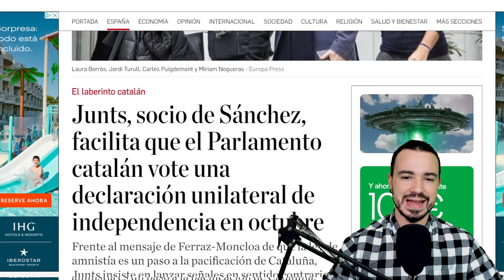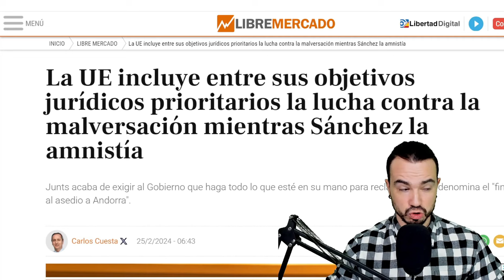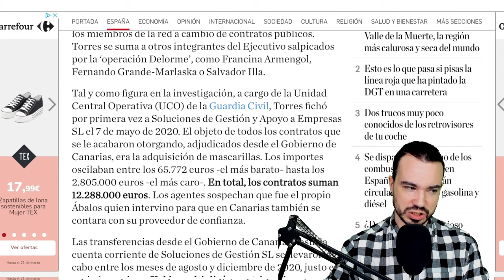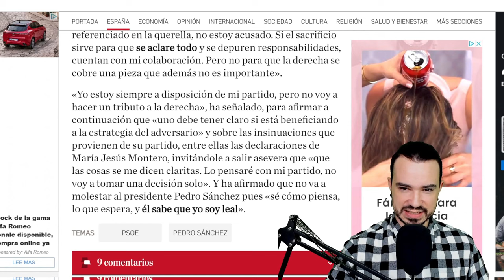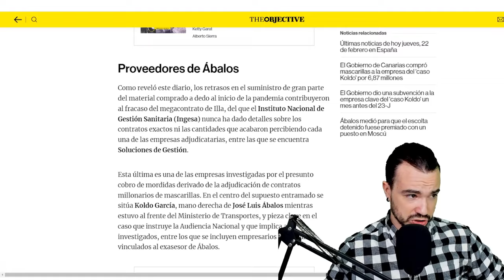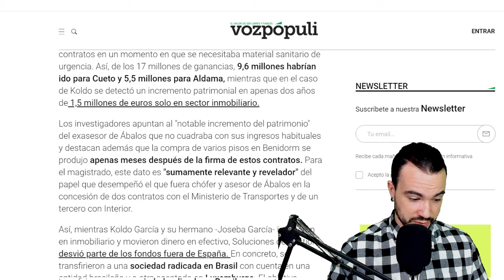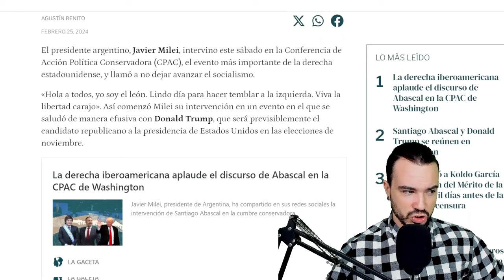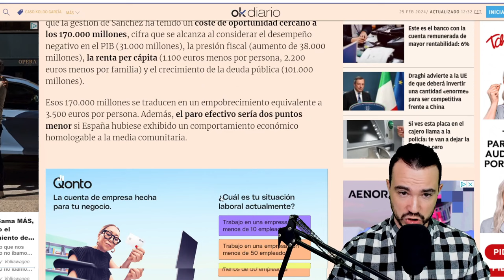PODCAST DE ACTUALIDAD 25 DE FEBRERO DE 2024